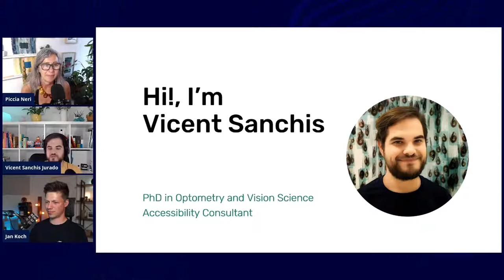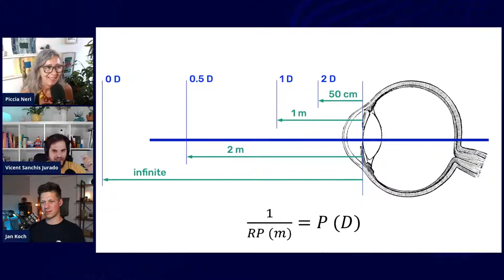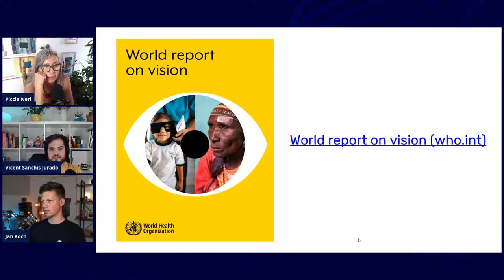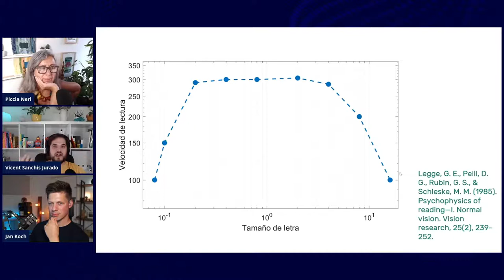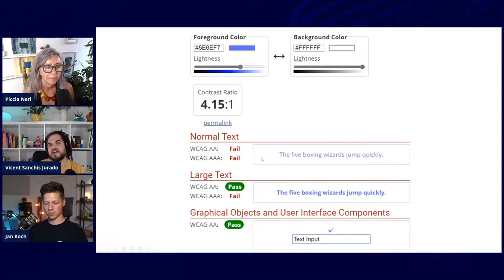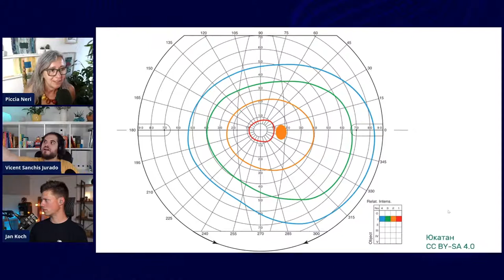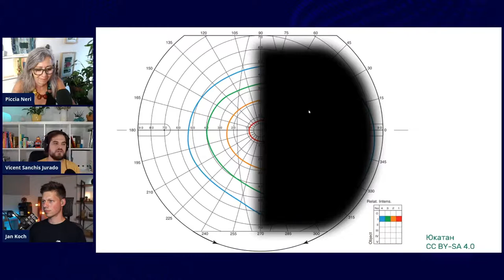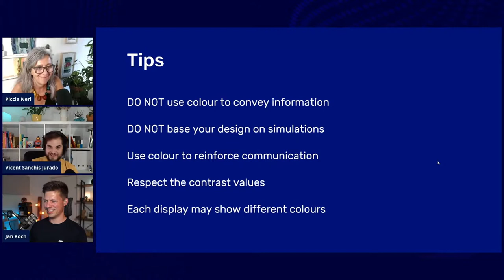[Webinar] Visible Is Marketable: How to Design a Website Everybody Can See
Cloudways Mavericks are live with Vicent Sanchis, PhD in Vision Science, to find out what you should do to make sure your products are more visible and more saleable to every single visitor of your website

If you have any questions or want to add in the discussion, sound off in the comments section below!